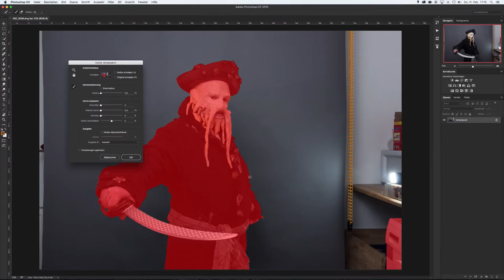Photoshop Speed Composing // Speed Art - Davy Jones